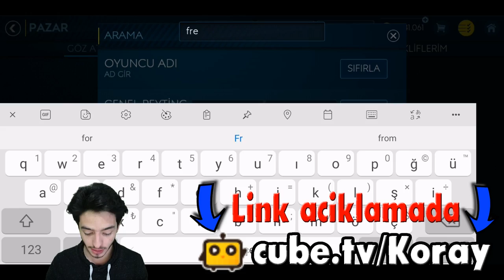98 GEN EFSANE HESAP SATIN ALDIM !! YENİ KADROM (FIFA Mobile 19)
Merhaba ben Koray bu video da fifa mobile 19 da artık 88 reyting hesap tan sıkılıp 98 gen muazzam bir kadro satın aldım takım gerçekten harika eğlenceli ve güzel bir video oldu iyi seyirler...